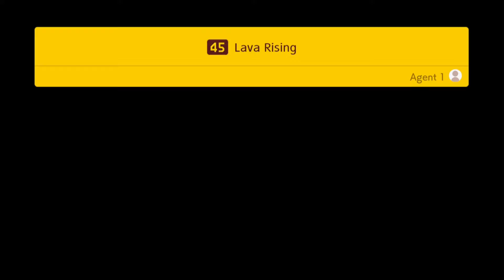Super Mario Maker 2 Story Mode All Levels Part 8 Level 41 - 45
41 - The Underground Menace - Lonely Farmer
42 - Save Me, Snake Block! - Snake Block Enthusiast
43 - With a Lantern - Veteran Carpenter
44 - Bouncing through the Clouds - Eccentric Millionaire
45 - Lava Rising - Angent 1